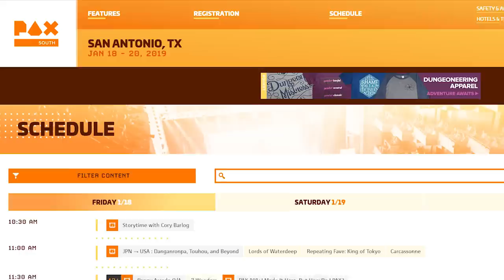DORA IS BACK FOR REVENGE!!!!! - Dora is Dead: Remastered (Ending + HUGE GIVEAWAY)